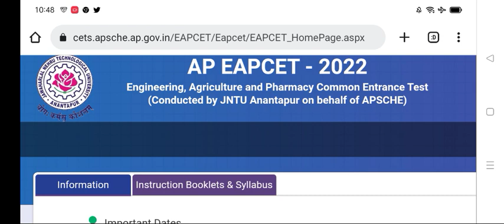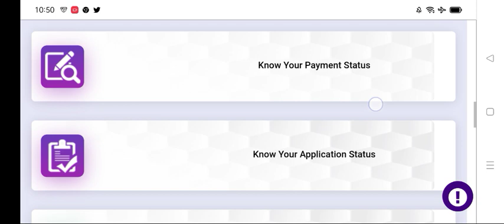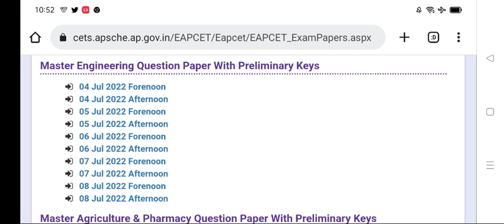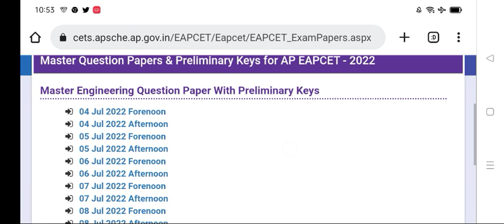Ap Eamcet 2022 Good News - Mistakes In All Shifts| అందరికీ మార్క్స్ వస్తాయి